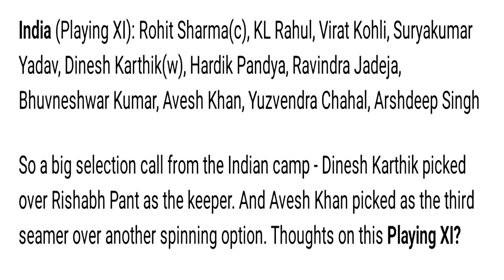Rishabh pant sad status|| Rishabh Pant was not selected in the first match of Aisa Cup 😔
PEOPLE CAN ALSO SEARCH THIS VIDEO AS :-

Rishabh pant status

RP17 CREATION

rishabh pant what's app status

rishabh pant sixes

rishabh pant one hand shorts

pant status

pant what's app status

rishabh pant century status

rishabh pant half century status

pant century

RP17 centuries

rishabh pant Gabba test

stylish rishabh pant status

stylish RP17

pant power

pant sixes

beast mode

beast mode rishabh pant

beast ft rishabh pant

rishabh pant sad status

out of team

rishabh pant not selected

pant sad status

Channels I Took Clips For Edits

copyright : I have no Rights on the videos,I have no rights on the Background Music,All of the images,videos and music are under the use of fair use,if you still have a problem with your content being used,contact me through email.I will remove the video within 24 hours